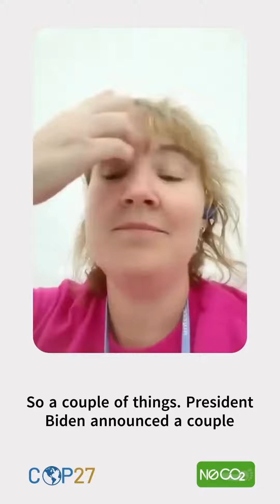cop27 | Big Possibilities from Small Modular Nuclear Reactors | Amanda Lang | Part 2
New to nuclear power are Small Modular Reactors (SMRs). These are going to be a lower price per megawatt than the conventional reactors

There’s two ways that SMRs come out cheaper.

One is your capital investment is not as big at your time to build. So, you don’t have to pay interest while you’re not producing power for so long a period. So, for a large, thousand megawatt power plant that takes 10 years, five to 10 years to build, versus an SMR that can come online much quicker. So you’re experiencing returns from your investment much quicker.

Then the second way is really in that M part of the SMR. So, modular. So, the concept is that these reactors can be factory built, delivered on a semi truck or on a train. Then you really get economies of scale by producing multiple modules.

So you experience overall savings in terms of the dollar per megawatt hour of electricity.

North American Young Generation in Nuclear - Developing leaders to energize the future of nuclear.